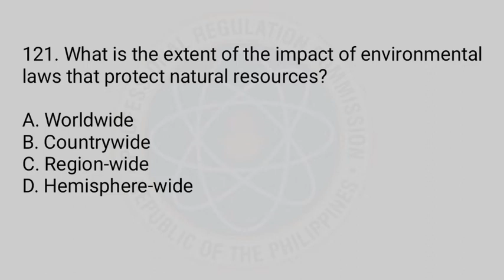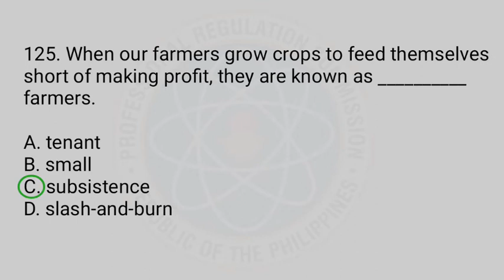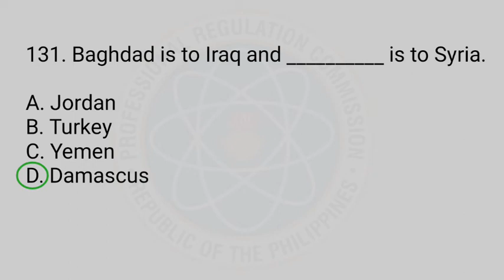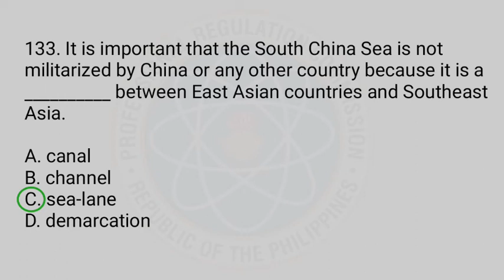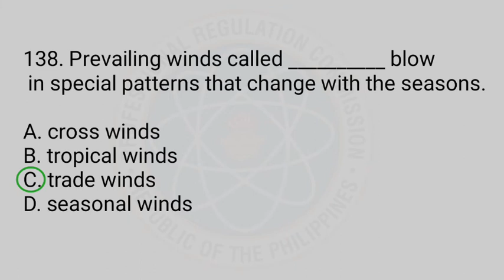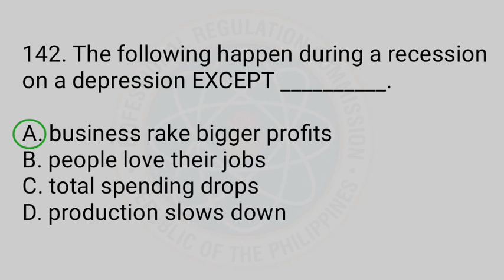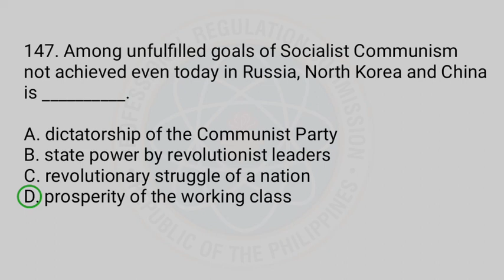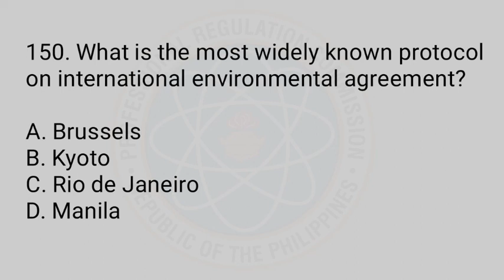LET REVIEW | SOCIAL SCIENCE MAJORSHIP Part 2 | Numbers 121-150 | TOPNOTCHERNOTES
LET REVIEW | SOCIAL SCIENCE MAJORSHIP Part 2 | Numbers 121-150 | TOPNOTCHERNOTES | TOPMOST LET REVIEW

Other LET REVIEWER Links:

✅ TOPNOTCHER NOTES | FINAL COACHING PART 1 | GENERAL EDUCATION LET REVIEW

✅ TOPNOTCHER NOTES | FINAL COACHING PART 2 | GENERAL EDUCATION LET REVIEW

✅ GenEd LET Reviewer in Social Science

✅ Word Vocabulary na kadalasang  lumalabas sa GenEd